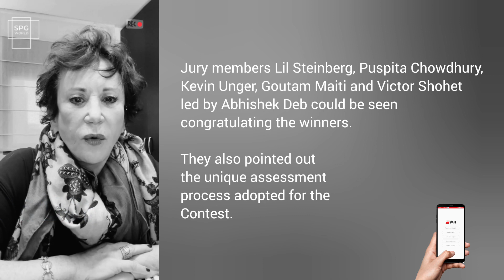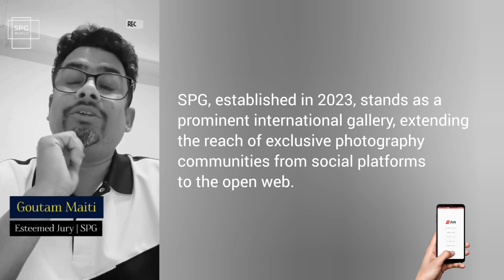Masters of the Street: Winners revealed in SPG’s inaugural contest 2023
Street Photography Gallery (SPG World) proudly announces the grand winners of its inaugural global contest focusing on Street Portrait photography. Todd Visser from France secured the top spot, followed by David Williams from Canada in second place, and Soumayan Biswas from India secured the third position. A total of 20 finalists, including these winners, received accolades such as Gold Star certificates for the top three and Blue Star certificates for the remaining finalists.

Winners receive prestigious Gold Star certificates, while other finalists earn Blue Star certificates. Prizes also include media mentions, social media features, and free entry to SPG’s Annual Exhibition. SPG, established in 2023, transcends international borders, hosting contests open to all without a login requirement.

Street Photography Gallery (SPG), established in 2023, stands as a prominent international award gallery, extending the reach of exclusive photography communities from social platforms to the open web. Founded by Abhishek Deb, an Indian news-media entrepreneur and defence veteran, SPG embraces a global perspective with a diverse team from four countries.

The core panel of judges and ambassadors, including Victor Shohet, Kevin Unger, Lil Steinberg, Goutam Maiti and Puspita Chowdhury are renowned for both their street photography expertise and years of curation experience. SPG conducts contests accessible to photographers worldwide, eliminating the need for login credentials to encourage broader participation.

The event was generously supported by Dais World and Zerodot Plus. SPG extends its gratitude to the jury, volunteers, and sponsors, making the Street Portrait contest a remarkable success. The gallery remains committed to discovering and celebrating outstanding street photography across diverse subsets every calendar year.